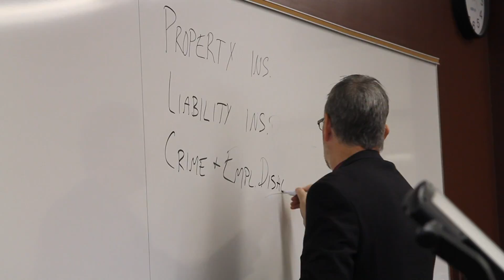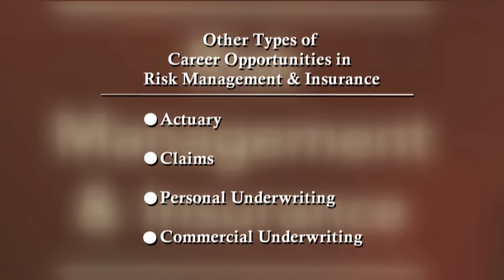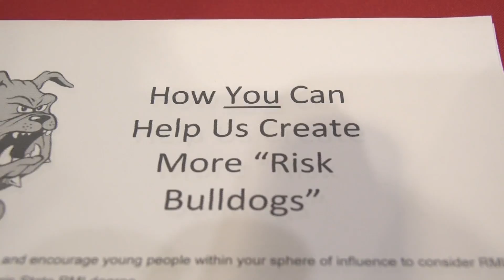Program Spotlight: Risk Management and Insurance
This edition of the Program Spotlight series highlights the Risk Management and Insurance program in Ferris State University's College of Business.